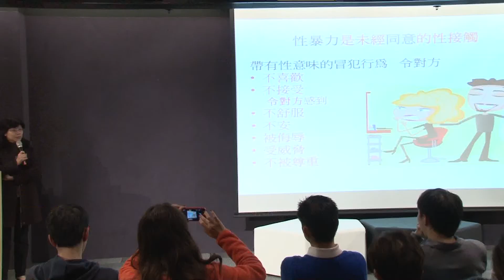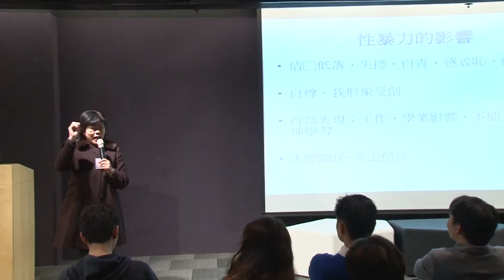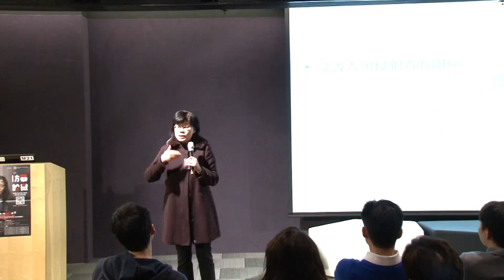《價值教育短片庫》防暴於「微」─社工分享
甚麼是暴力？暴力帶來甚麼傷害？二度傷害更嚴重？想知立即去片，聽聽資深社工洪雪蓮博士的分享吧！
有興趣報名申請資助，獲取最高HK$10,000拍攝微電影，保護女性向暴力說不，馬上Click入